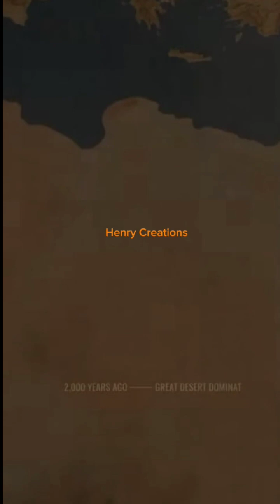"Desert Evolution: Sahar's Stunning Change"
" Witness the breathtaking transformation of the Sahar Desert! From its natural state to its current development, see the stunning changes that have taken place. Join us on this visual journey and explore the evolution of one of the world's most fascinating landscapes."

- Sahar Desert
- Desert evolution
- Environmental change
- Landscape transformation
- Development projects
- Before and after
- Desert development